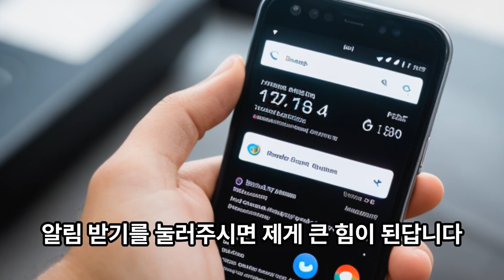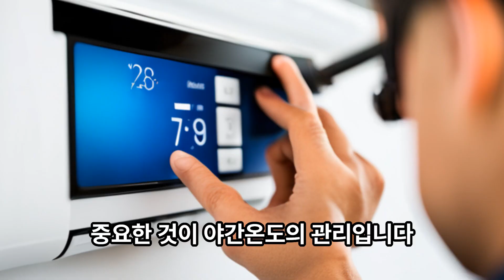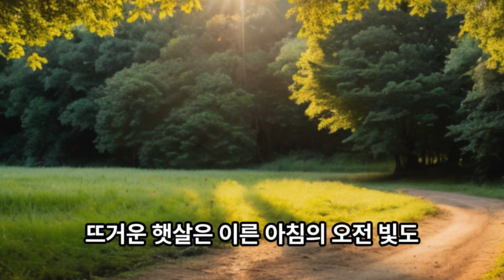8월의 풍란 어떻게 키워야 하나?? (ENG)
8월의 풍란 어떻게 키워야 하나??
더 많은 난과 식물의 자료와 석곡 풍란 판매 및 가격 정보는
네이버 스마트 스토어 난초점빵 )과
다음카페 난나눔몰 ) 에 있습니다.

8월의 풍란관리중 가장 중요한 부분을 설명해두었습니다.